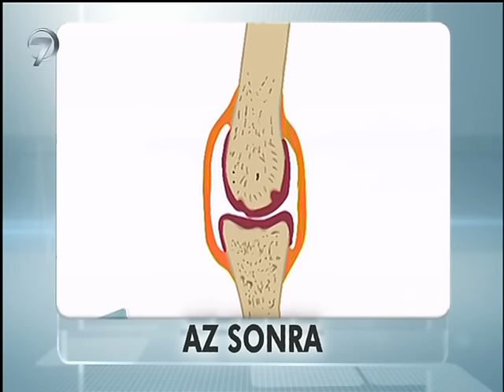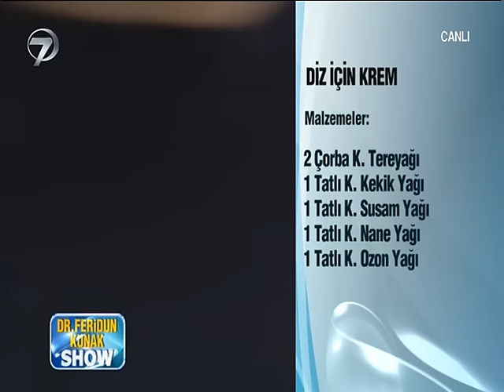Dr. Feridun Kunak Show - 20 Ekim 2016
Ekranlarda fenomen haline gelen Dr. Feridun Kunak Show, yeni yayın döneminde yine izleyiciyi alternatif tıpla buluşturmaya devam ediyor. Herkesin sıklıkla karşılaştığı sağlık problemlerini doğal sağlık reçeteleri ile iyileştirmeyi amaçlayan Dr. Feridun Kunak, alternatif tedavi yolları hakkında izleyicileri canlı yayında bilgilendiriyor.

Dr. Feridun Kunak Show, yeni yayın döneminde sağlıkla ilgili bilgileri Latince terimler kullanmadan izleyicilerin kolayca anlayabileceği şekilde ekrana taşımaya devam ediyor. Sağlık sorunlarından günlük yaşamda karşılaşılan problemlere kadar birçok konuda herkesin kolayca uygulayabileceği tedavi yöntemleri sunan Kunak, izleyicilerini sabah sporuyla güne hazırlıyor. Farklı hastalıklara şifa olacak bitkisel kürler, güzellik maskeleri ve zayıflatan formüllerle sağlıklı bir yaşamın kapılarını aralıyor.

Programda ayrıca ev hanımlarının gündelik yaşamlarında karşılarına çıkan sorunlara da pratik püf noktalarıyla çözüm aranıyor.

Ekranların sevilen programı “Dr. Feridun Kunak Show” hafta içi Pazartesi-Perşembe canlı yayınla saat 09.45’te Kanal 7’de.